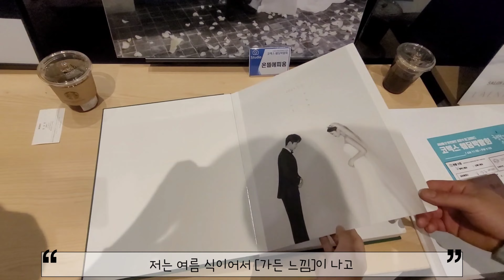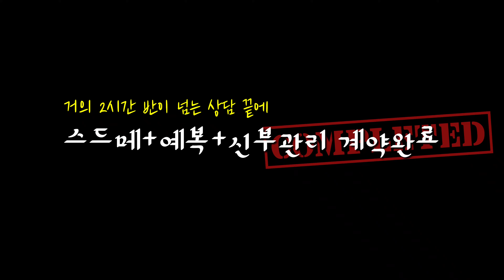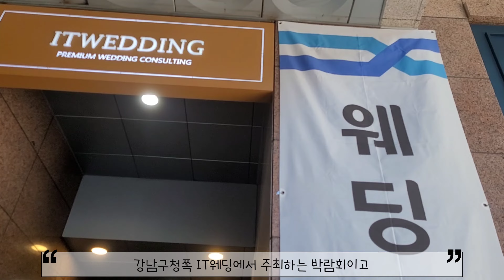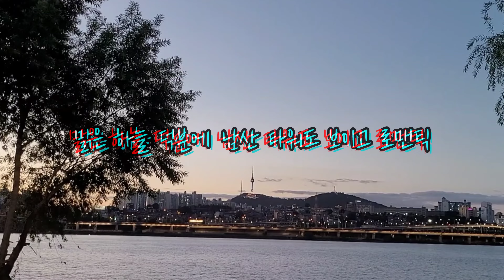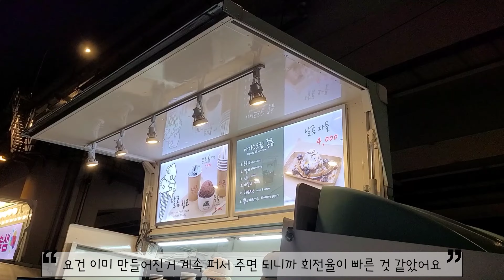[VLOG] 웨딩박람회 브이로그 | 코엑스 아이티웨딩 | 결혼준비 스드메 드디어 계약 | 한강 달빛 야시장에서 데이트까지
안녕하세요, 앨리입니다 :)
플래너 없이 워크인으로 3주간 웨딩홀 투어 끝에
베뉴 계약은 무사히 잘 마쳤으나 스드메의 세계는 도저히...
특히나 드레스의 세계는 혼자서 할 수 없다는 한계를 느끼고
웨딩박람회를 다녀왔어요!! 제법 큰 규모의 박람회를 신청했는데
제가 생각했던 것과 다른 부분들도 많이 있었고
절대절대 호갱이 되지 않겠다는 다짐을 했건만
쌩뚱맞은 계약을 하고 오기도 했어요 ㅋㅋㅋ 진짜 여긴 정글이에요...
그리고 요즘 핫하다는 반포 한강공원에
구 밤도깨비 야시장, 현 한강달빛야시장도 들렀는데
와 여기 진짜. 여의도 불꽃축제급의 인파였던 것 같아요...
그래도 가실 분들은 어느정도 인파인지 맛보기 정도 해보시면 좋을 것 같습니당!!!
그럼 오늘 영상도 재미있게 봐주세요 핫투